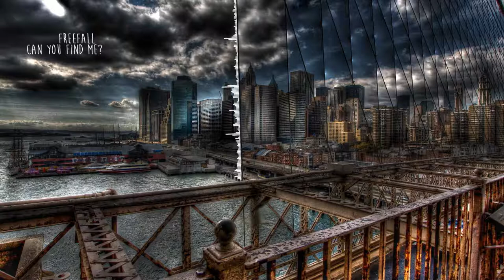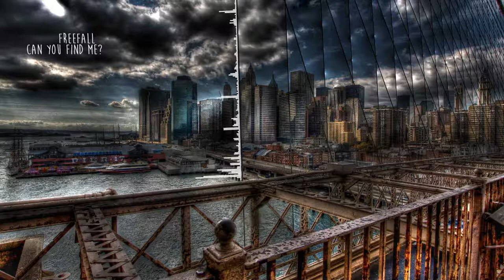James Egbert - Isle of Capri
A fantastic find, hopefully one day, we all may be free.

Social Media.

Credits.

Purchasing.